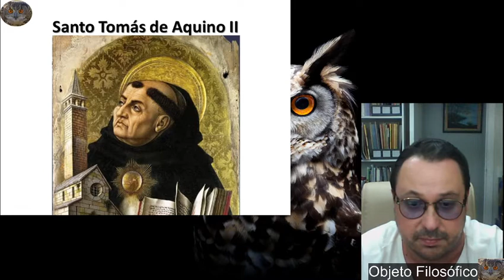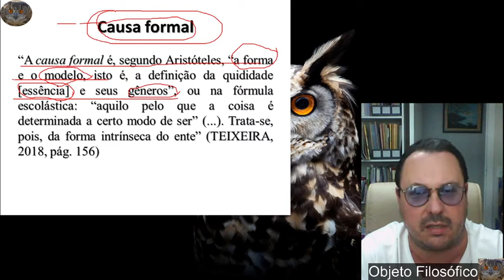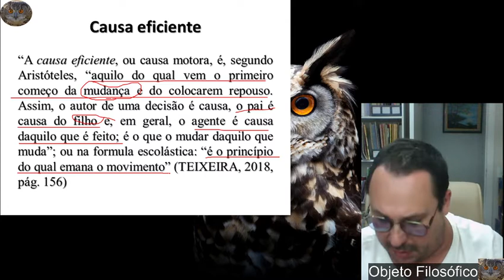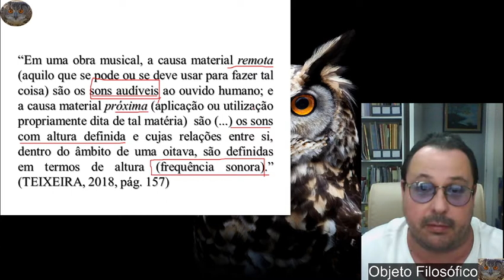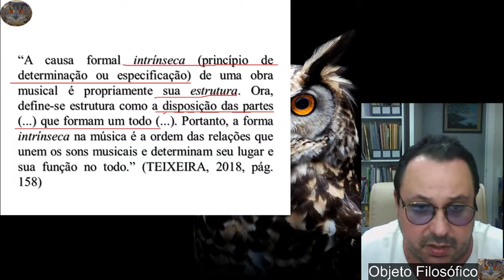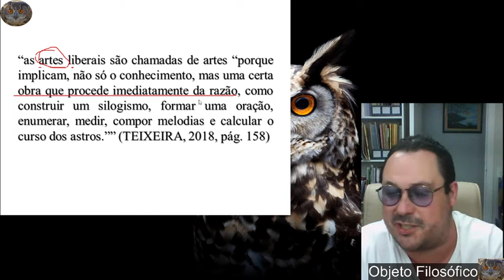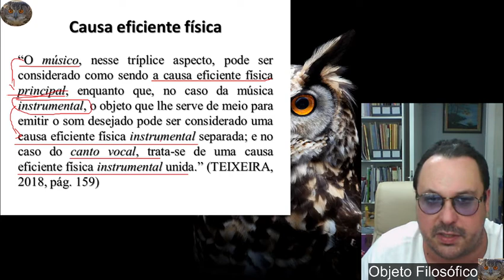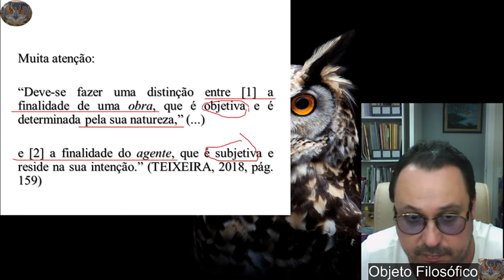Música, história e estética 5 P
Música e Beleza